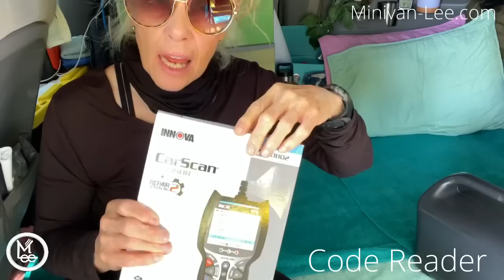Beet Harvest Changes Coming Up